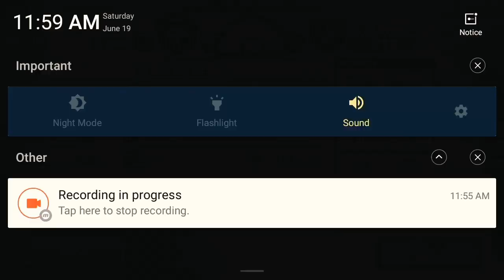HCR2 new team event | Don't hate, coordinate event | First look | mid-max | 27K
DON'T HATE, COORDINATE

If you are reading this, write "Diwash OP" in the comments. 😂

don't hate, coordinate
Hill climb racing 2 money glitch
How to break ski of snowmobile
Hill climb racing 2 tips and tricks
hill climb racing 2 secrets
hill climb racing 2 tipps und tricks Deutsch
hill climb racing secrets
холм восхождение гонки 2 secrets
Hill climb racing 2
Hcr2
hcr2 tips and tricks
hill climb racing 2 update
Hcr2 new team event
Hill climb racing 2 best car
Videos de Hill climb racing 2
Hill climb racing 2 new team event
Hcr2 team chest
Hill climb racing 2 boss level nikita
New team event
Hill climb racing 2 баг на деньги